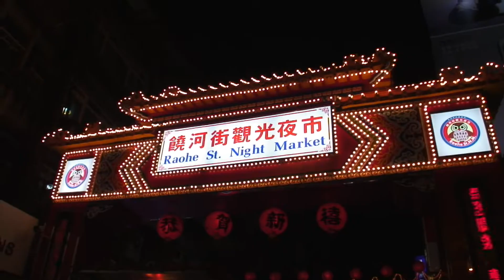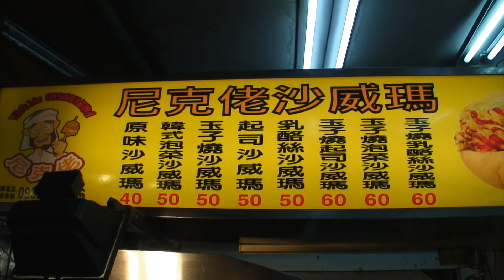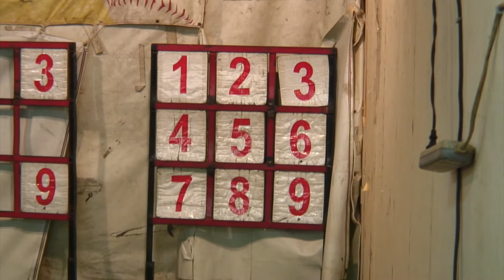【台湾ぶらり旅】台北夜市を食べ歩く。The program host is free to eat around the Taipei night market in Taiwan.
कार्यक्रम होस्ट ताइवानको ताइपेई राती बजार वरिपरि खानको लागि निःशुल्क छ।
節目主持人在台灣台北夜市周邊自由用餐。
The program host is free to eat around the Taipei night market in Taiwan.